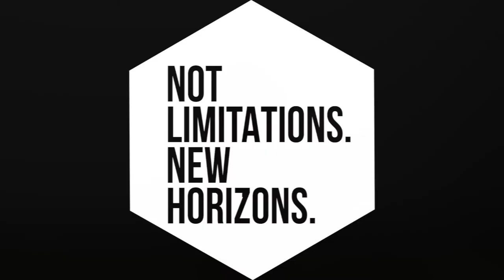Alternatief squat jump - ALTERNATIEF IS GESCHIKT VOOR ZWANGEREN/RECOVERY/WOMEN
Squat Jump is NIET geschikt voor zwangeren en recovery wel voor Women. Een goed alternatief is de Squat, die op het filmpje getoond wordt. Als je bekkenklachten hebt of je voelt je bekkenbodem dan is de squat ook helemaal prima!